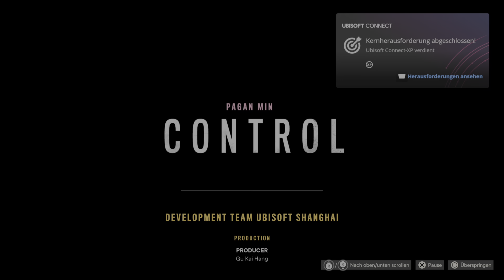FAR CRY 6 Pagan Min DLC - PS5 - Gameplay Deutsch #8 - Das grosse ENDE!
Far Cry 6 PS5 - Gameplay German - Far Cry 6 PS5 - Deutsch Gameplay Part - Far Cry 6 PS5 Gameplay Deutsch

Far Cry 6 ist ein Ego-Shooter, der von Ubisoft Toronto entwickelt wurde. Als sechster Hauptteil der Far-Cry-Spielereihe erschien es am 7. Oktober 2021 für Microsoft Windows, PlayStation 4, PlayStation 5, Xbox One, Xbox Series.

Far Cry 6 ist ein Action-Adventure-Ego-Shooter-Spiel. Das Gameplay knüpft an frühere Far-Cry-Spiele an, bei denen die Spieler behelfsmäßige Waffen und Fahrzeuge benutzen und Amigos, das neue „Fangs for Hire“-System, anheuern, um das tyrannische Regime zu stürzen.Wie auch in den vorherigen Spielen der Far-Cry-Reihe, handelt es sich auch bei Far Cry 6 um ein Open-World-Spiel, bei dem der Spieler die gesamte Welt erkunden und mit ihr interagieren kann. Hierbei ist die Spielwelt in drei Vegetationen unterteilt: Dschungel, Strände und Yaras Hauptstadt Esperanza.